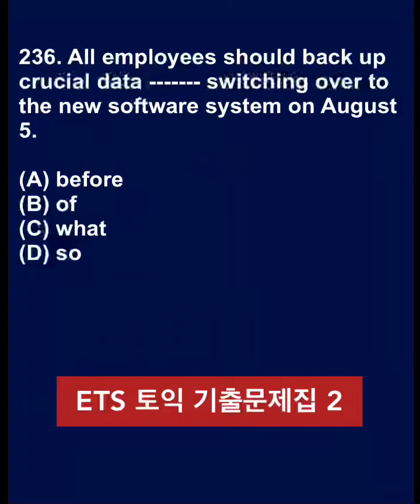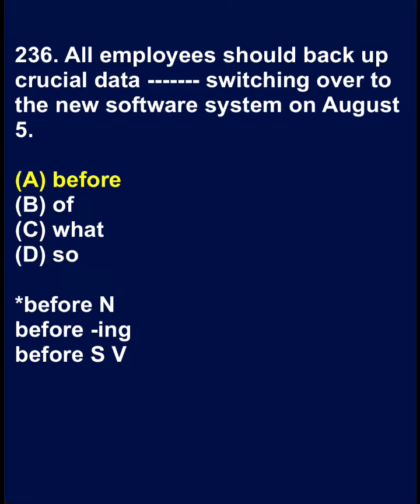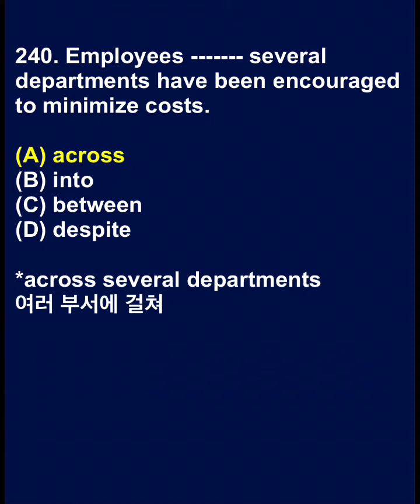토익연습 236-240